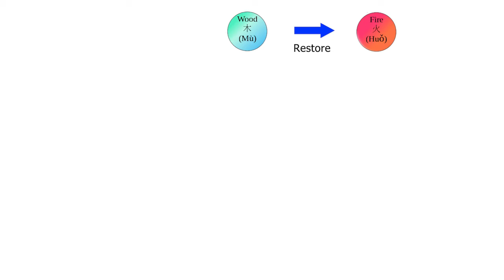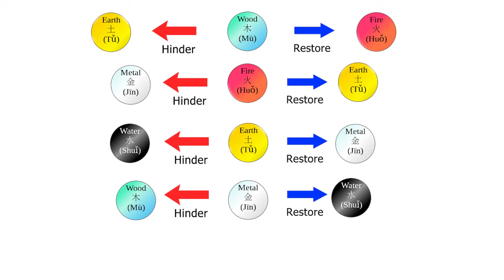Tao: The Power System of Hell's Paradise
Tao is the power system of Hell's Paradise. With the anime coming out soon, which is gonna be hype, I explain how tao works in this video. It's quite a unique, somewhat complex, power system compared to others in shonen in my opinion, but I think it's handled really well.

Timestamps:
0:00 Intro
1:00 5 Training Methods
1:57 Flower Tao
2:53 Awakening Tao
3:50 Spoilers
4:23 End Spoilers/Elemental Attributes
5:07 Restoring/Hindering